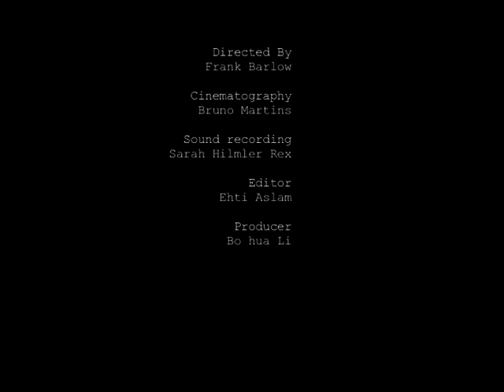drama bohua li INTO THE BLUE